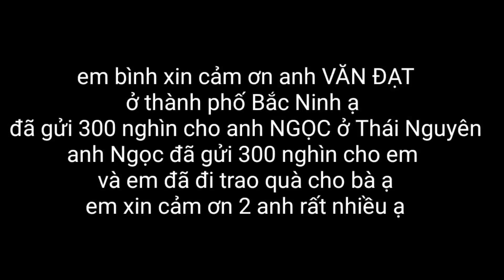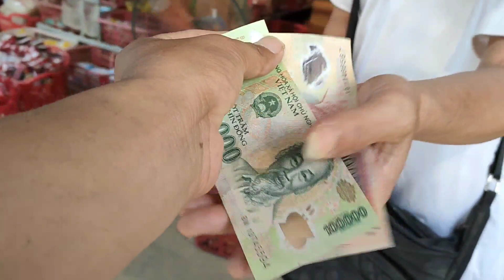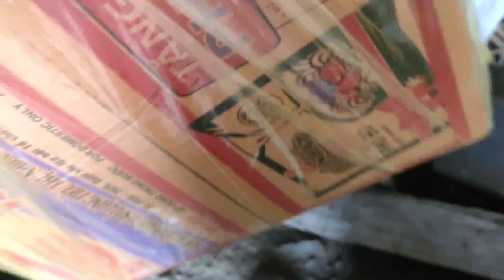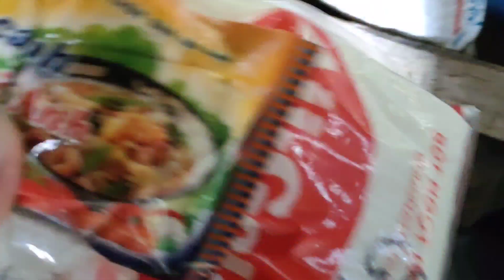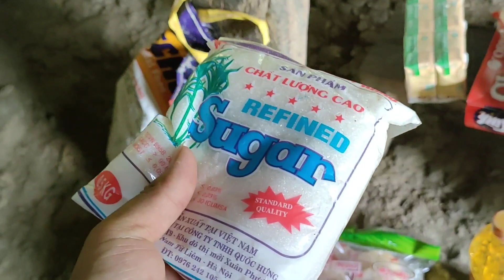Xót xa hoàn cảnh sống một mình của bà 70 tuổi xem là khóc bình Hà giang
+chủ kênh tên : sùng mí bình
+ địa chỉ huyện mèo vạc tỉnh Hà Giang
+ số tài khoản ngân hàng Agribank